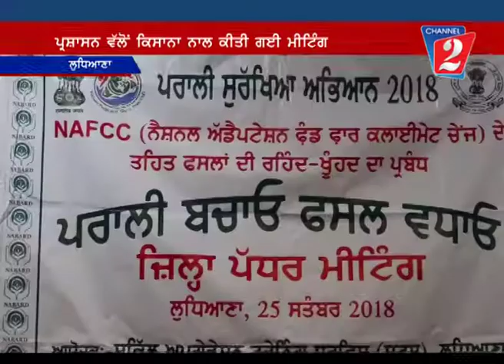Parali Meeting Ludhiana,Channel 2